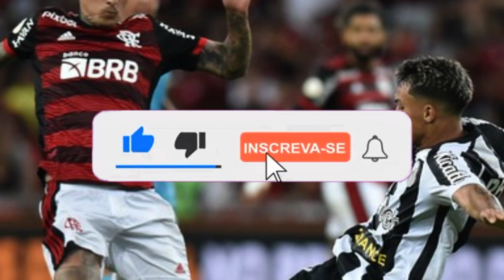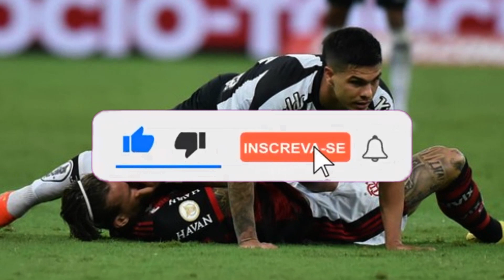URGENTE! SANTOS PODE MUDAR DE OPINIÃO QUANTO A VENDA DE JOGADOR! ÚLTIMAS NOTICIAS DO SANTOS HOJE #13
📣 Olá alvinegros somos santos news broadcast(TRANSMISSÃO DE NOTÍCIAS DE SANTOS), aqui no canal iremos trazer as notícias do Santos futebol clube, todas as contratações e movimentações do mercado. Traremos as notícias de quem chega, notícias de quem sai, notícias de renovação de contrato, noticias de jogos, pacotão de reforços, todas as notícias do dia traremos aqui de forma resumida pra você torcedor santista fiel que gosta do Santos futebol clube.

[SANTOS NEWS BROADCAST]

Créditos Notícias:  BOLA VIP

Créditos Fotos: ANDRE STORTI/SANTOS DIVULGAÇÃO